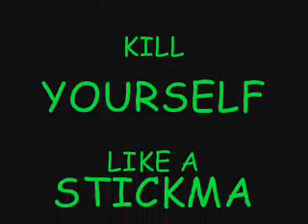Plant Vs Zombies 2 with stickmen